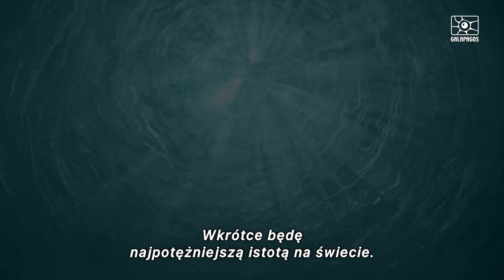DC Super Hero Girls: Legendy Atlantydy - oficjalny zwiastun DVD (polskie napisy)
"DC Super Hero Girls: Legendy Atlantydy" na DVD od 14 listopada!

Nowy film pełnometrażowy z serii DC Super Hero Girls. Przygotuj się na podwodną przygodę! Żądna władzy Siren wykrada Księgę Legend i z pomocą magicznego trójzębu zamierza przejąć władzę nad Atlantydą oraz zatopić Metropolis. Dołącz do Wonder Woman, Supergirl i Batgirl i śpiesz na ratunek Atlantydzie!

Materiały dodatkowe w wydaniu DVD:
- Odcinek specjalny: DC Super Hero Girls: Super Hero High.